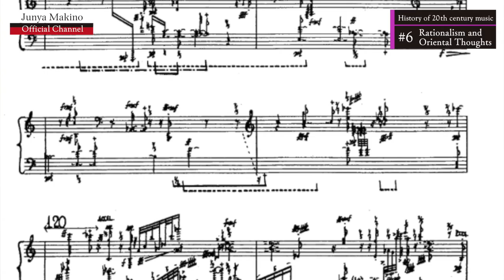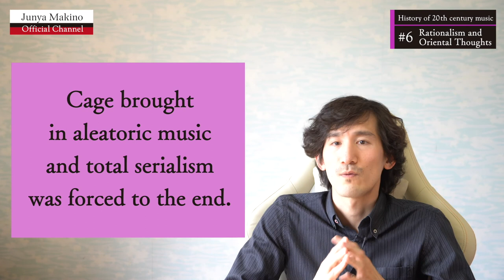EP.6 Rationalism and Oriental Thoughts | History of 20th century music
[ past episodes of this series ]

[ related ]

presenter：Junya Makino
Junya Makino was born in Mishima, Japan. He began to play the violin at the age of three. He studied at the Tokyo College of Music, under Anke Schittenhelm at the University of the Arts in Graz, Austria and under Rainer Schmidt (Hagen String Quartet) at the Music Academy in Basel, Switzerland. He also studied Contemporary Music under Mike Svoboda, Jürg Henneberger and Marcus Weiss at the Music Academy in Basel. He learns contemporary music (violin) under Irvine Arditti, Lucas Fels, Ilya Gringolts, Jagdish Mistry (Ensemble Modern), Giorgos Panagiotidis (Ensemble Modern), Melise Mellinger (Ensemble recherché) and Hannah Weirich (Ensemble Musikfabrik). He has participated in international competitions, including the 4th International Jascha Heifetz Competition in Lithuania. He has also taken master classes with Saschko Gawriloff, Liana Isakadze, Boris Belkin, Eberhard Feltz, Christos Polyzoides, Demetrius Polyzoides and Sylvia-Elisabeth Viertel, among others. Junya is an year 2014/2015’s member of Internationale Ensemble Modern Akademie in Frankfurt, Germany - famous ensemble, which exist since 1980, and is performing music of contemporary European composers. During 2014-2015, being a violinist of ensemble’s academy, he played big amount of pieces around all Europe in many festivals, such as Gaudeamus Muziekweek in Utrecht, Biennale für Moderne Musik Frankfurt Rhein Main, KulturTagJahr, two weeks of concerts in Paris on MANIFESTE Akademie IRCAM, Dessau, Witten Neue Musik Tage, Achtbrücken Musik Festival Köln, Ruhrtriiiennale and cresc Festival in Frankfurt. He worked with such musicians as Heinz Holliger, Beat Furrer, Michael Jarrell, George Aperghis, Ingo Metzmacher, Emilio Pomarico, Lucas Vis, Michael Quell, Bennewitz Quartet and Apollon Quartet, among others. In July 2014, he was invited as a soloist playing Vivaldi Four Seasons with the Parnas String Quintet (members of the Prague Symphony Orchestra and the Czech Philharmonic Orchestra) at the Tokyo Opera City Recital Hall. In September 2016, as a soloist he premiered (in Ukraine) Ligeti Violin Concerto in Kiev with Armonia Rudos. Beside his principal activity as a performer, he organizes contemporary music festivals. In December 2015, he was founding the contemporary music festival "Kyiv Contemporary Music Days (KCMD)” in Kiev, Ukraine with his colleagues as a vice president and up to now, the festival provided more than 100 events. In April 2019, he was founding the contemporary music festival "Mishima Contemporary Music Days (MCMD)” in his home town Mishima, Japan. Currently, he is the director of the festival MCMD and prepares for 2nd edition of the festival.